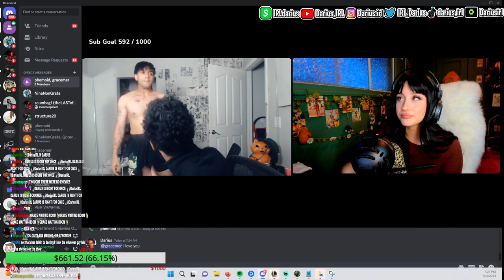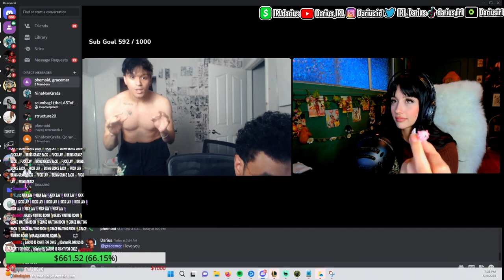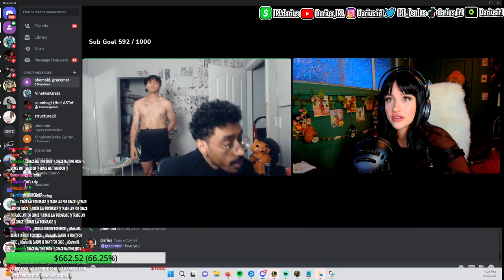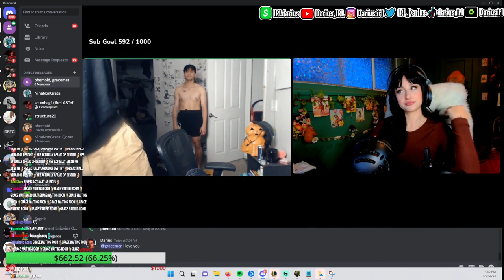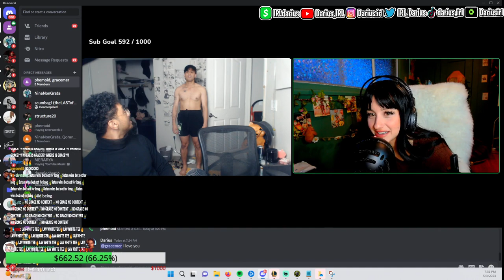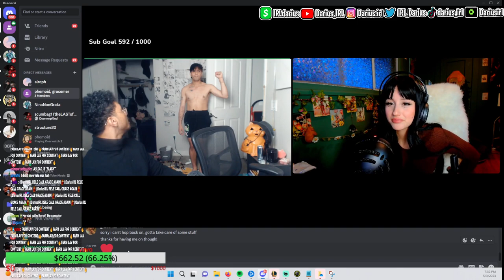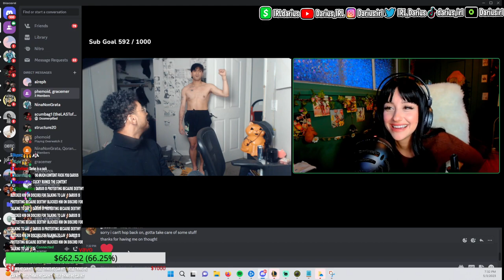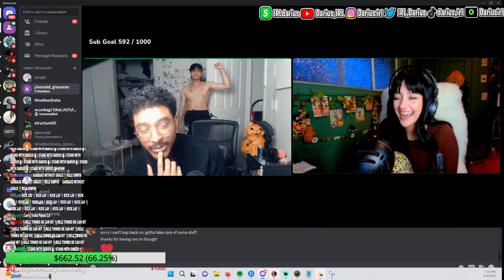Darius Argues with Ahrelevant For Talking To Lav and Starts a Protest